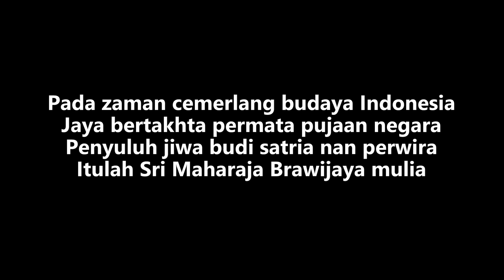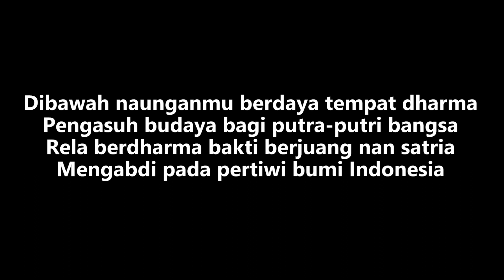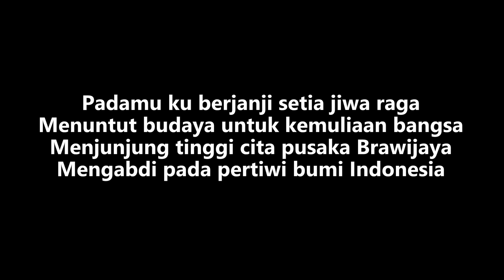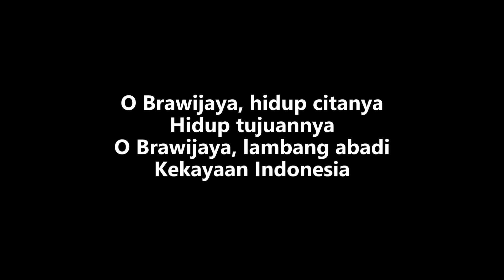Hymne Universitas Brawijaya (Instrumental)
Versi karaoke instrumental dari lagu "Hymne Universitas Brawijaya"